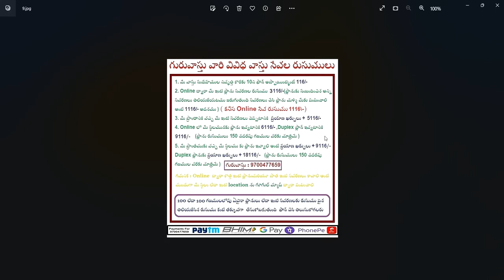పశువులశాలలకు వాస్తు చూడాలా ? డైమండ్ ఆకారపు నిర్మాణాలు - ఫలితాలు || Guruvastu